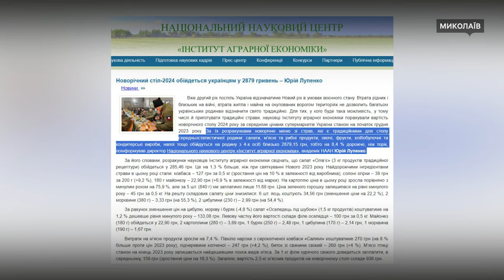Скільки коштуватиме миколаївцям меню до новорічного столу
У 2023 році ціни на продукти до святкового столу на Новий рік у порівнянні з минулим зросли на 70 відсотків. На підвищення цін впливає одразу два фактори — воєнні дії та нестабільність валюти.
Чому ціни зростають та скільки коштуватиме новорічний стіл для жителів Миколаєва з'ясовували кореспонденти Суспільного.

Оператори: Роман Волинський, Юрій Руденко